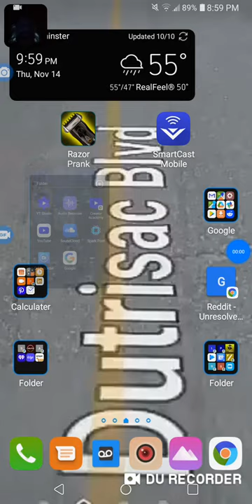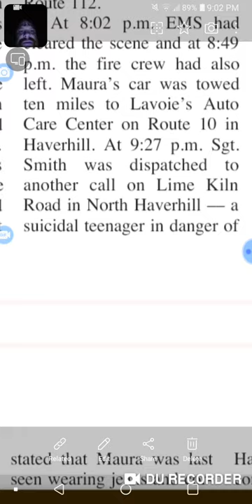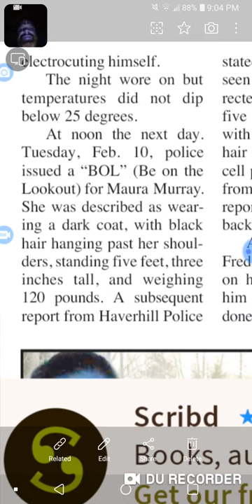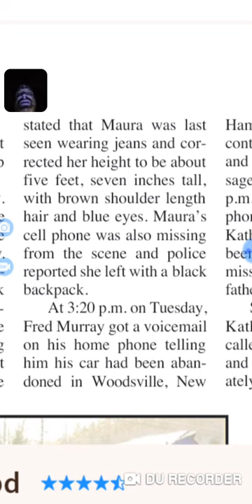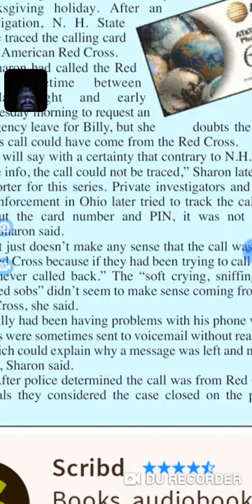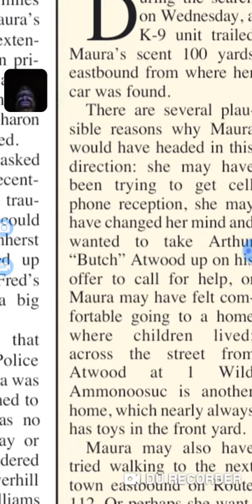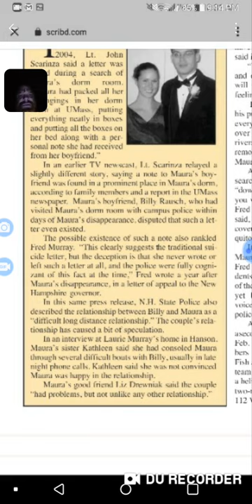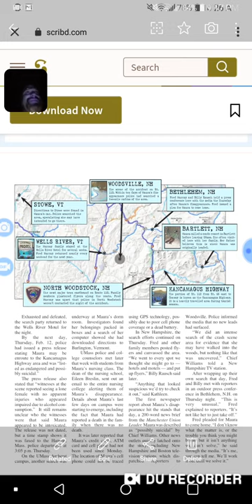Maura Murray some stuff I said confirmed!